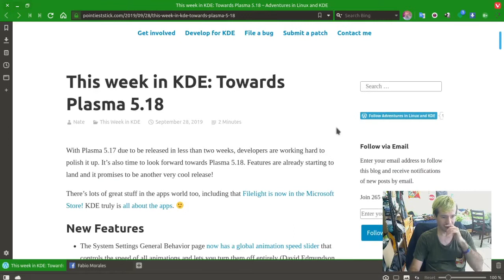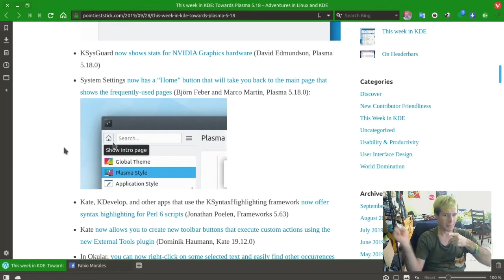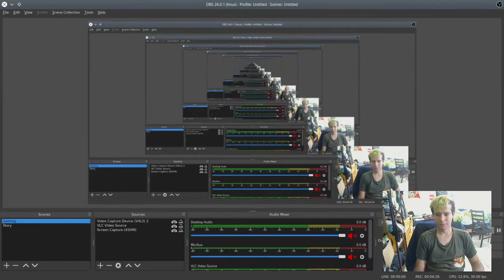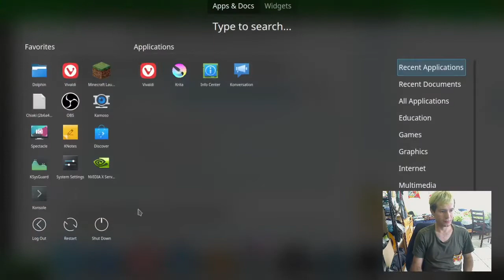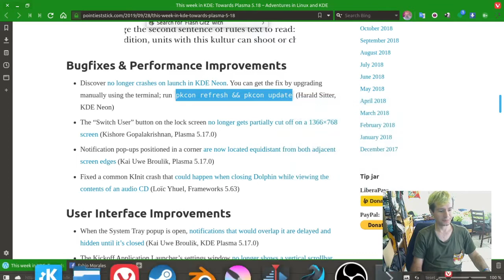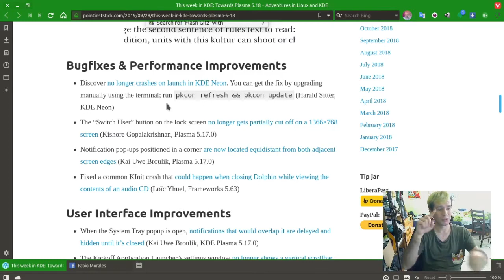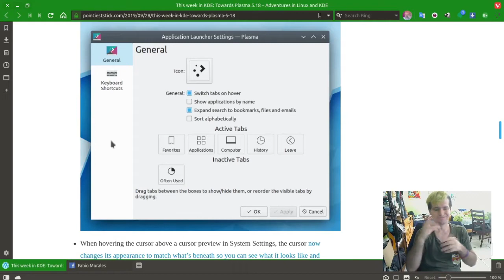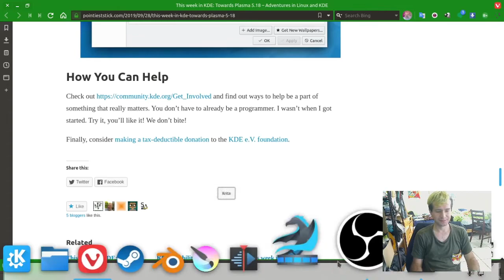KDE news plasma 5.18 when future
With Plasma 5.17 due to be released in less than two weeks, developers are working hard to polish it up. It’s also time to look forward towards Plasma 5.18. Features are already starting to land and it promises to be another very cool release!